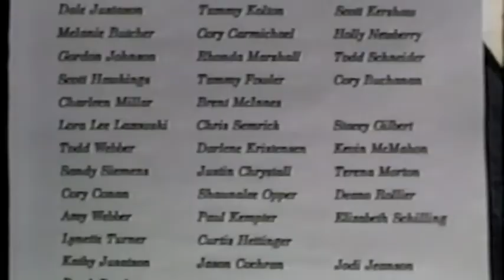Barriere Grad 1992 Video ALL